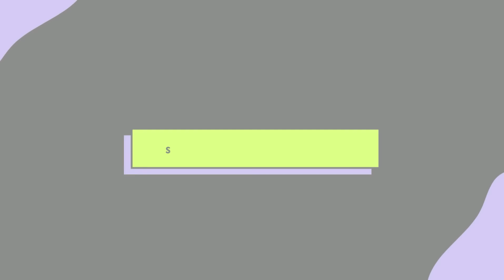¿Y si dejamos de opinar de cuerpos ajenos? Con @mariaclaudiadurand CAP #69 | T04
Si todos tenemos inseguridades con alguna parte de nuestro cuerpo, ¿por qué opinamos sobre el cuerpo de los demás? En este episodio, junto a @mariaclaudiadurand, descubriremos el poder de abrazar nuestras inseguridades, amar nuestro cuerpo y ser felices tal y como somos. También conoceremos el impacto que tienen las palabras y, a través de anécdotas personales, reconoceremos que nadie debe ni tiene el derecho de opinar sobre el cuerpo de los demás, porque la realidad es que mi cuerpo no necesita tu opinión.